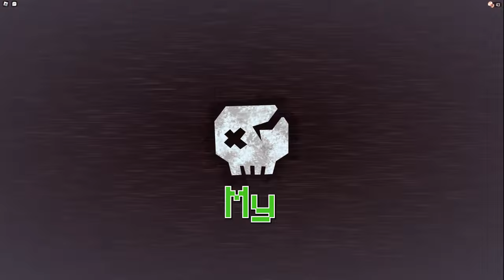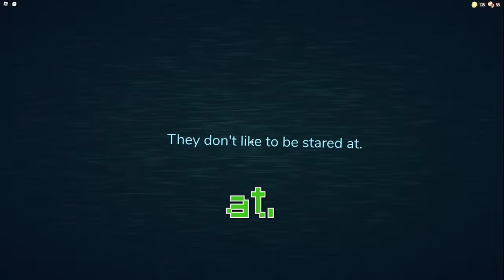They Don't Like To Be Stared At.. | Doors Part 2